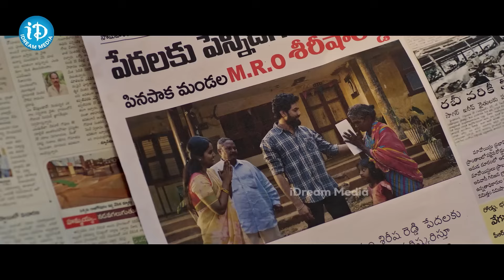నీ నిర్లక్ష్యం వల్ల ఓ కుటుంబం..| Sindhooram Movie Back To Back Super Hit Scenes